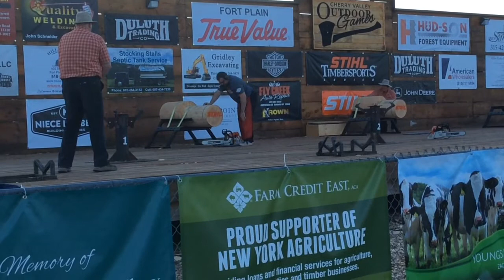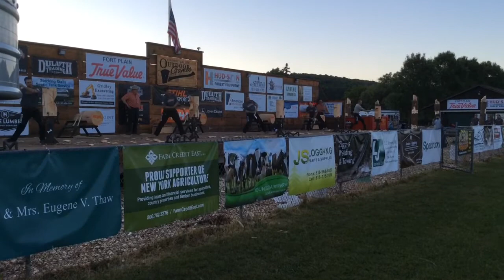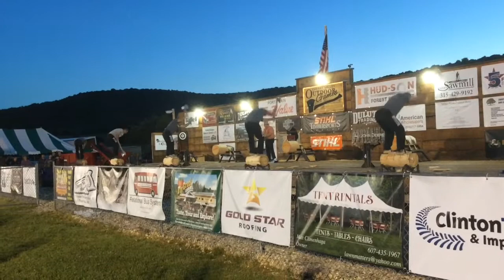2018 Stihl Northeast Qualifier